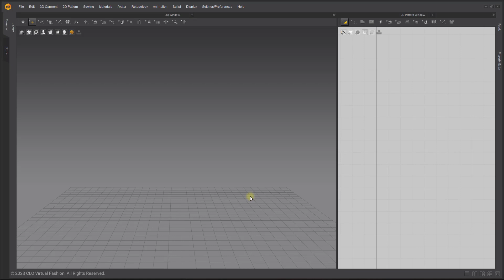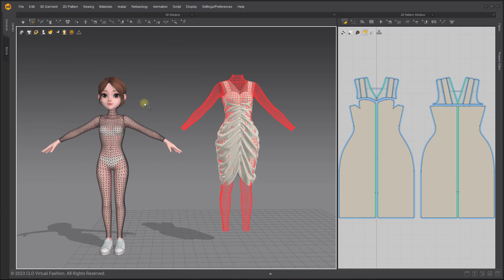Marvelous Designer 12 New Features: Auto Create Fitting Suit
Step by step instructions on how to automatically generate a Fitting Suit for a custom bipedal avatar at import stage.

This video covers: Auto Create fitting suit & How to see if a garment has a fitting suit or not.

Tutorial Computer Specifics:
CPU: i7-8750H
GPU: GTX1080
Mouse: 3 button mouse
Windows 10/11

Recommended Specs:
GPU: NVIDIA GeForce GTX 745 and above  (NOTE: GPU simulation currently only works with NVIDIA Graphics cards  [12/2019] )

More tutorials on our website! (these are older but still usable)